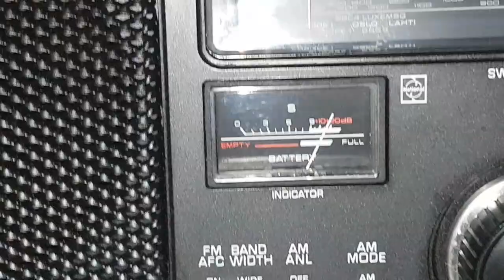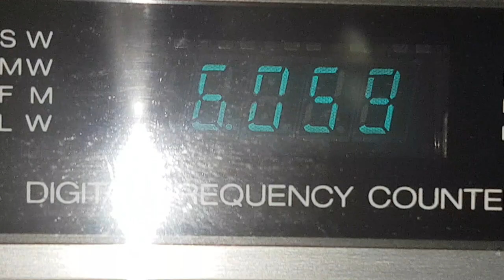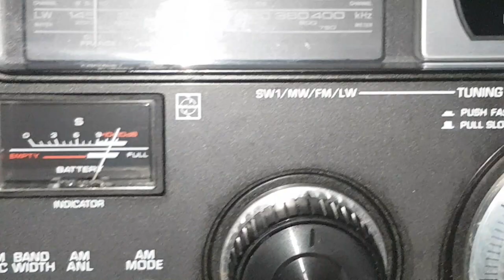Radio Delta International NL 29072023 6060 kHz 1736 UTC Panasonic DR-49 Loop antenna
Radio Delta International from the NL received on July 29th, 2023 on 6060 kHz  with Panasonic DR-49 and  Loop antenna